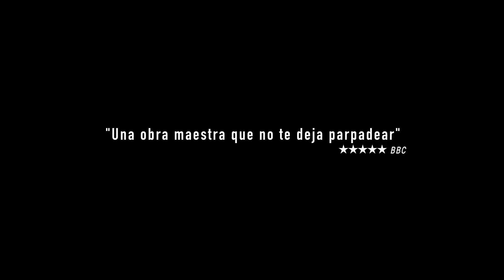ZONA DE INTERÉS | TRAILER OFICIAL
La película se centra en el comandante de Auschwitz Rudolf Höss y su esposa Hedwig mientras se esfuerzan en construir una vida de ensueño para su familia en una casa con jardín cerca del campo. Está protagonizada por Christian Friedel y Sandra Hüller.